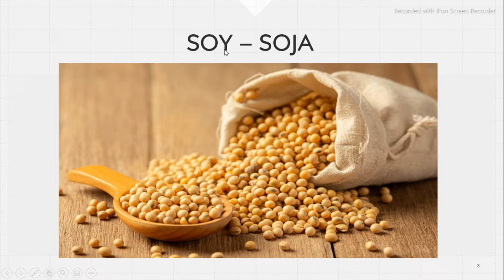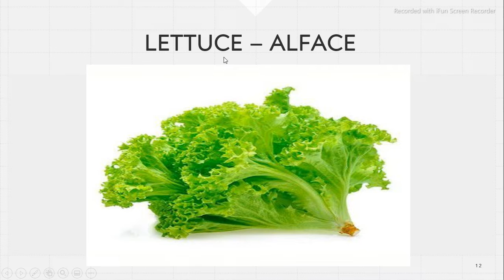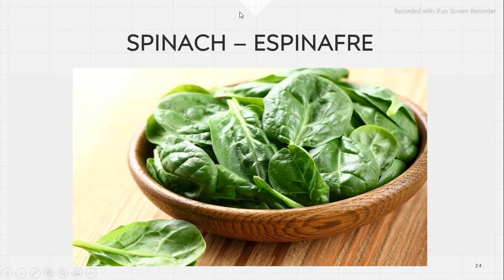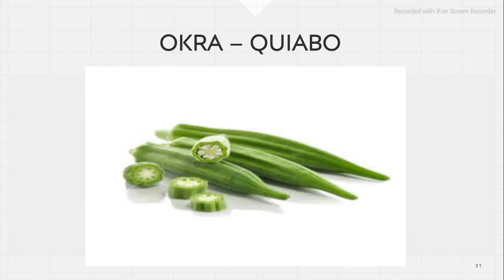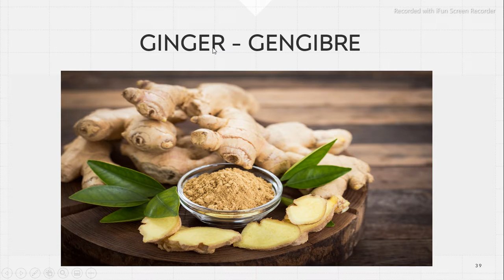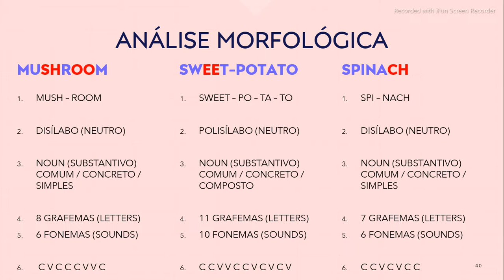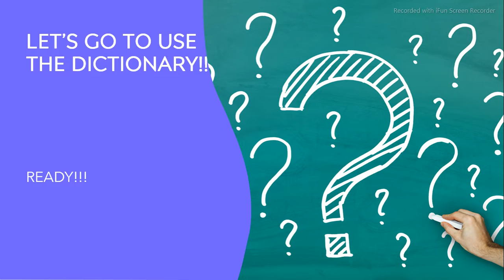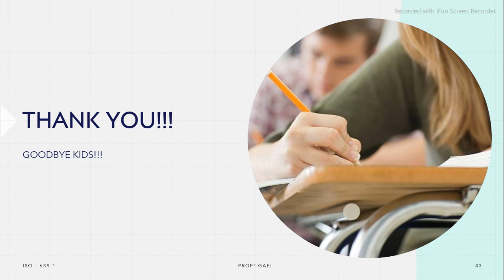HOMESCHOOLING (AULA 6 - INGLÊS)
Conteúdo de língua inglesa para homeschooling, está aula é sobre Vocabulário de Inglês.

O material é sem fins lucrativos com foco em atender as classes baixas, médias e até mesmo a classe alta. Disponibilizado a todos.